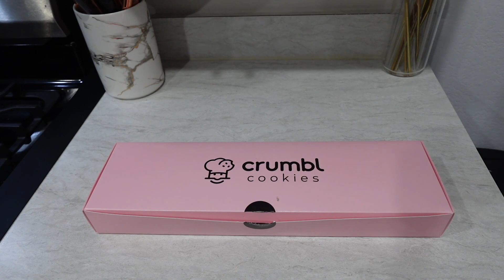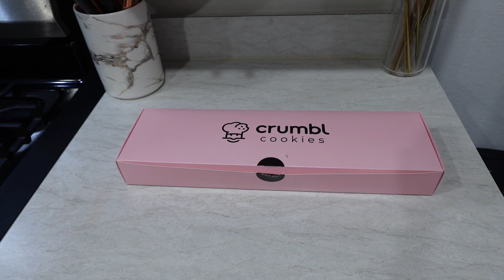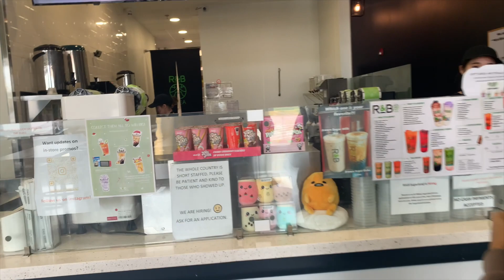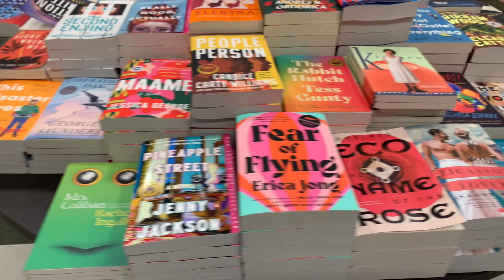Vlog | 9-5 Diaries | Okra Water & Sleepy Girl Mocktail + Book Reviews + Costco Chronicles + more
Hey hey! My first week back working my 9-5 was challenging, but I'm here to share the journey with you all :)

New Balance 530 Turtledove/Gold Metallic

Adidas Spiritains

Here is the link to the handbag from Vlogmas Day 3